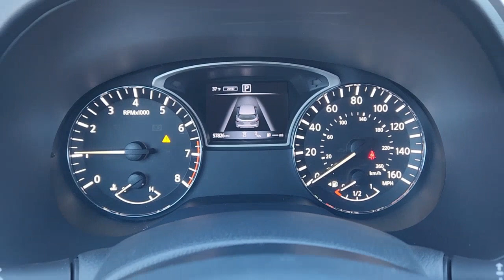2020 Nissan Pathfinder Granbury, Fort Worth, Dallas, Weatherford, Cresson UN643827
Scarlet Ember Tintcoat Used 2020 Nissan Pathfinder SL available in 4601 E US HWY 377, Granbury, Texas at Granbury NIssan. Servicing the Granbury, Fort Worth, Dallas, Weatherford, Cresson, TX area.

Granbury Nissan
4601 E US Hwy 377

This 2020 Nissan Pathfinder comes equipped with ** Bluetooth ** Backup Camera ** Alloy Wheels ** Heated Seats ** Keyless Entry ** Leather Seats ** Navigation System ** Remote Start ** USB Port ** 4WD/4x4 ** AWD Leather Seats SL Package Navigation Blind Spot Monitoring Parking Sensors Heated Seats CarPlay Multi Zone Climate Control Bluetooth Backup Camera Sunroof/Moonroof Power Package Pathfinder SL ROCK CREEK Nissan Certified Certified 4D Sport Utility V6 CVT with Xtronic 4WD Scarlet Ember Tintcoat Rock Creek Leather Bose Premium Audio System Power Panoramic Moonroof SL Rock Creek Edition Premium Package 3rd row seats: bench 4-Wheel Disc Brakes 5.25 Axle Ratio 6 Speakers ABS brakes Air Conditioning Alloy wheels AM/FM radio: SiriusXM Auto-dimming Rear-View mirror Automatic temperature control Blind Spot Warning Brake assist Bumpers: body-color CD player Compass Delay-off headlights Driver door bin Driver vanity mirror Dual front impact airbags Dual front side impact airbags Electronic Stability Control Emergency communication system: NissanConnect Services Four wheel independent suspension Front anti-roll bar Front Bucket Seats Front Center Armrest Front dual zone A/C Front fog lights Front reading lights Fully automatic headlights Garage door transmitter: HomeLink Heated door mirrors Heated Front Bucket Seats Heated front seats Heated rear seats Heated steering wheel Illuminated entry Leather Seating Surfaces Leather Shift Knob Leather steering wheel Low tire pressure warning Memory seat Navigation System NissanConnect w/Navigation & Services Occupant sensing airbag Outside temperature display Overhead airbag Overhead console Panic alarm Passenger door bin Passenger vanity mirror Power door mirrors Power driver seat Power Liftgate Power passenger seat Power steering Power windows Radio data system Radio: AM/FM/CD Audio System w/NissanConnect Rear air conditioning Rear anti-roll bar Rear Parking Sensors Rear reading lights Rear seat center armrest Rear window defroster Rear window wiper Reclining 3rd row seat Remote keyless entry Roof rack: rails only Security system SiriusXM Traffic Speed control Speed-sensing steering Speed-Sensitive Wipers Split folding rear seat Spoiler Steering wheel mounted audio controls Tachometer Telescoping steering wheel Tilt steering wheel Traction control Trip computer Turn signal indicator mirrors Variably intermittent wipers Wheels: 18 x 7.5 J Machined Aluminum-Alloy Pathfinder SL ROCK CREEK 4D Sport Utility V6 CVT with Xtronic 4WD Scarlet Ember Tintcoat Rock Creek Leather Bose Premium Audio System Power Panoramic Moonroof SL Rock Creek Edition Premium Package.brbrCertified. Scarlet Ember Tintcoat 2020 Nissan Pathfinder SL V6 4WD CVT with XtronicbrbrThank you for considering Granbury Nissan. We started in the car business 20+ years ago and decided to use our expertise to serve our customers better than anyone else. From Sales Service to Parts. Granbury Nissan carries with it a dedication to excellence that cant be beat.brbrNissan Certified Details:brbr  * Vehicle Historybr  * Plus 1 Year Pre-Paid Maintenance Included.br  * Transferable Warrantybr  * Warranty Deductible: $100br  * Roadside Assistancebr  * Limited Warranty: 84 Month/100000 Mile (whichever comes first) from original in-service datebr  * 167 Point InspectionbrbrbrSL Rock Creek Edition Premium Package (Bose Premium Audio System and Power Panoramic Moonroof) Pathfinder SL ROCK CREEK Nissan Certified Certified 4D Sport Utility V6 CVT with Xtronic 4WD Scarlet Ember Tintcoat Rock Creek Leather 3rd row seats: bench 4-Wheel Disc Brakes 5.25 Axle Ratio 6 Speakers ABS brakes Air Conditioning Alloy wheels AM/FM radio: SiriusXM Auto-dimming Rear-View mirror Automatic temperature control Blind Spot Warning Brake assist Bumpers: body-color CD player Compass